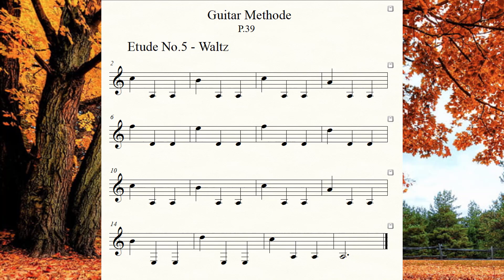Guitar Methode 39